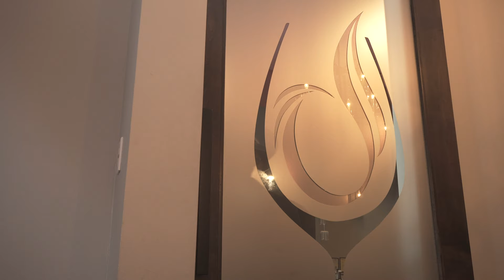DA G.R.I.N.D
New video from JayStylez and BootsyWayne also known as Da G.R.I.N.D

Da G.R.I.N.D stated that DailyBasis is meant for everyone that is the everyday "GO-Getter" or better yet, "Movers and Shakers. That Southern type of lifestyle mixed with the East Coast vibe trend sets tha hustler to the 9 to 5'ers. It's simply about celebrating and dealing with day to day struggles of life. In a braggadocious way, Da G.R.I.N.D is bringing the life to the party!

Follow @DAG.R.I.N.D.4Eva on Facebook
Follow @dag.r.i.n.d